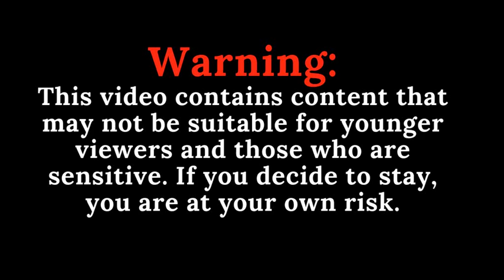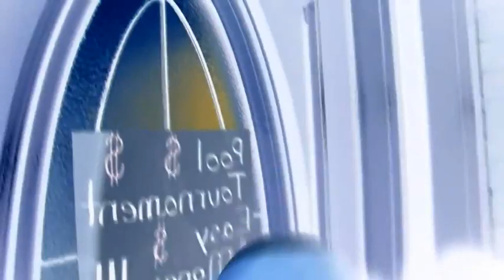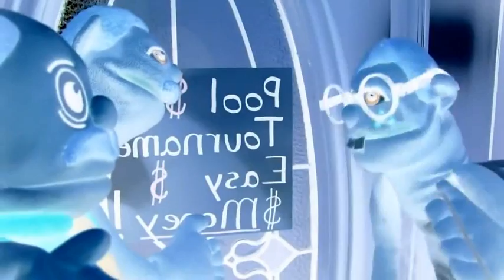SML Movie: Jeffy the Pool Shark! (G major)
Jeffy the Pool Shark! in G major